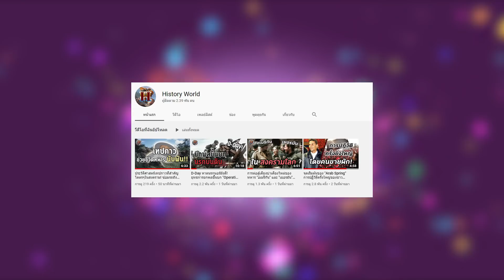ซีรี่โลกิ กำลังจะทำซีซั่น 2!! และการกลับมาในหนัง!? - Comic World Daily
ติดตามชีวิตผมได้ที่ Instagram: moncomicworld
สนับสนุนเพจง่ายๆเพียงกดแชร์คลิปนี้ใน facebook

ติดต่อสปอนเซอร์ได้ที่ Facebook เพจ : Comic world by Monn and friends